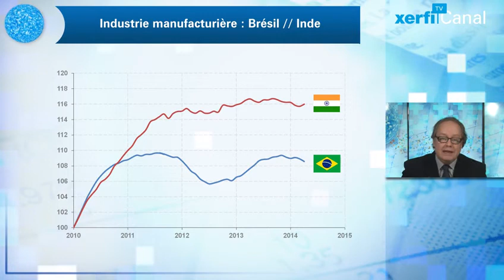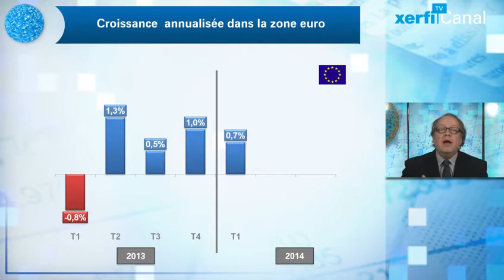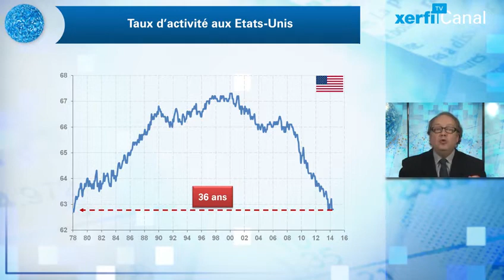[Xerfi] Le monde à la recherche de la demande perdue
Décevant, c'est l'adjectif qui vient à l'esprit pour qualifier le bilan économique mondial au 1er semestre. La véritable reprise se fait attendre et, pire, des zones d'ombres sont apparues.